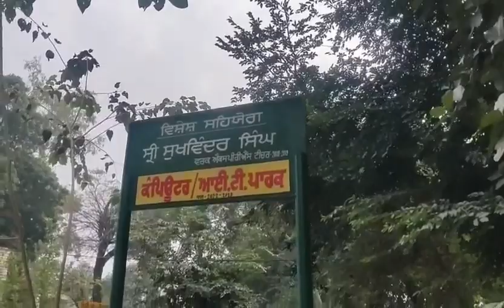COMPUTER BASED QUIZ BY COMP. FACULTY/28.11.23/FFKS GSS SMART SCHOOL BHAINI BAGHA